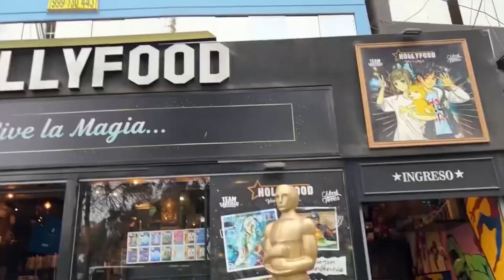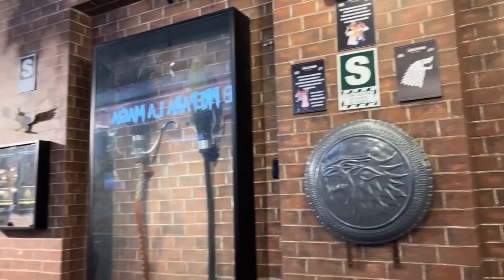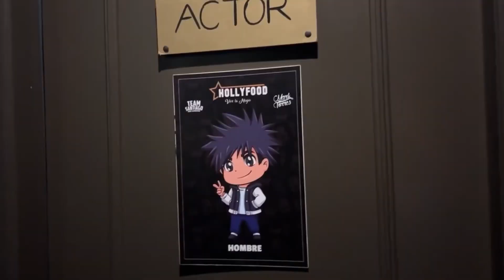🍔¿Como es HOLLYFOOD?🍕, Un restaurante temático súper original.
Barra libre por 2 horas:
Precios:
Niños: 39 soles.
Adultos:
Martes 47 soles
Miércoles 49 soles
Sábados, domingos y feriados 57 soles.

Ofreció adicional:
Café,
Te,
Gaseosa
Agua,
También ofrecen bebidas con alcohol

Algunas opciones de comida incluida en la barra libre:
Varios tipos sec Hamburguesa, variedad de papas fritas, Totopos, ensaladas, variedad de pizzas, hot dogs, chori burger, chicken fingers, onion rings y más